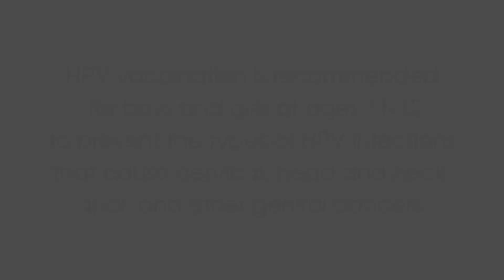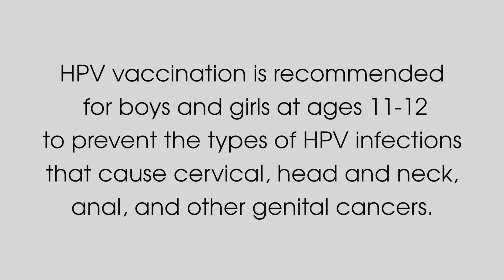Tamika Felder | HPV Survivor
Tamika Felder was diagnosed with cervical cancer at the age of 25. Now, as a cancer survivor, she uses her story to keep people from going through an HPV related cancer as she did. She wants parents to know they can help protect their children from HPV cancers with the HPV vaccine and encourages providers to recommend it to parents.

HPV vaccination is recommended for boys and girls at ages 11-12 to prevent the types of HPV infections that cause cervical, head and neck, anal, and other genital cancers.